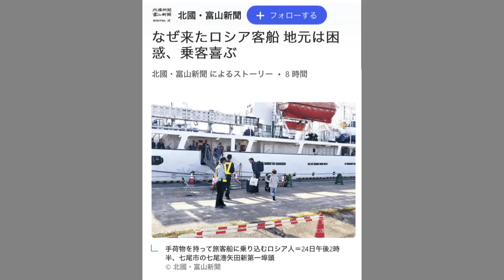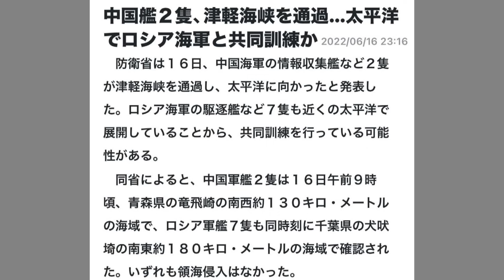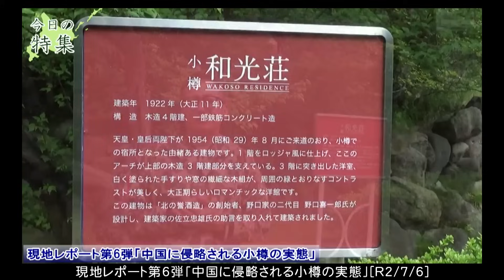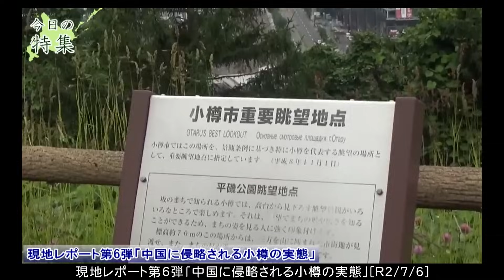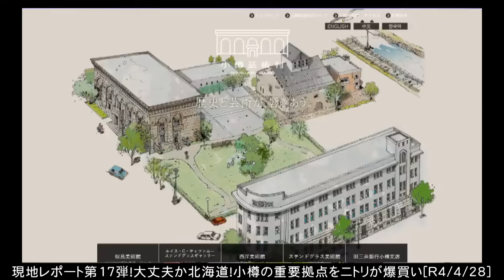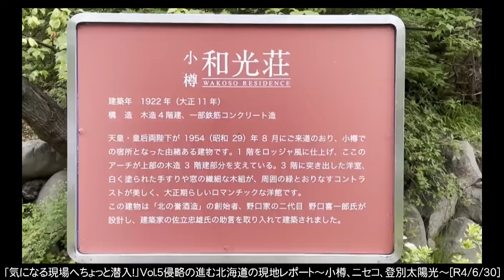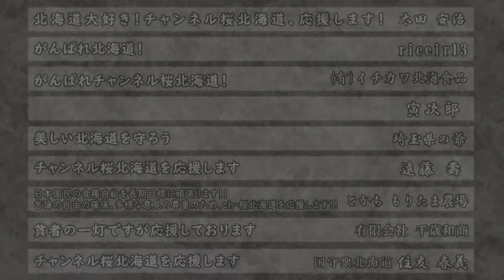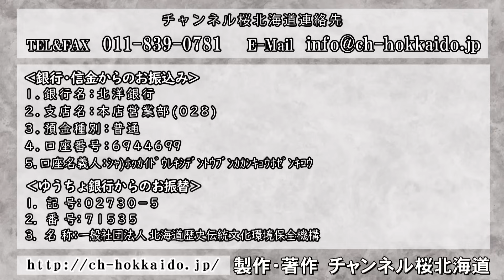【ch桜北海道】ロシアスパイ船が小樽に入港!なぜ小樽に?!狙われる小樽を映像で見る！[R5/11/16]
◇現地レポート第17弾！大丈夫か北海道！小樽の重要拠点をニトリが爆買い[R4/4/28]

◇「気になる現場へちょっと潜入！」Vol.5侵略の進む北海道の現地レポート～小樽、ニセコ、登別太陽光～[R4/6/30]